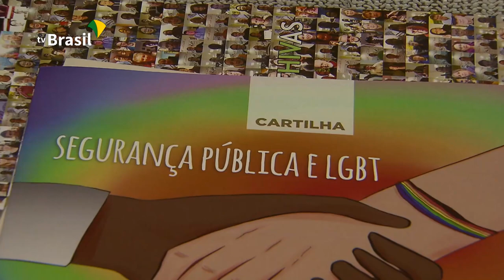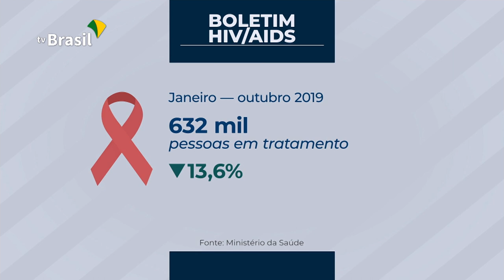Combate à AIDS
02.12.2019 - O ministério da saúde estima que 135 mil brasileiros vivem com o HIV, o vírus da AIDS, sem saber! No Dia Mundial de Luta contra a AIDS, uma nova campanha com foco na testagem rápida foi lançada.